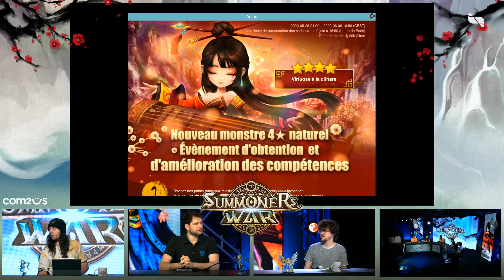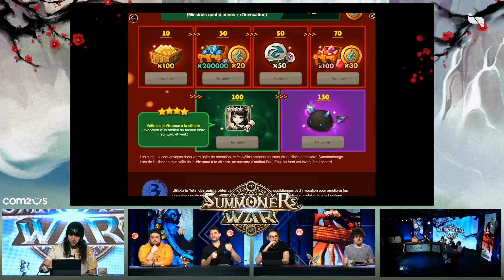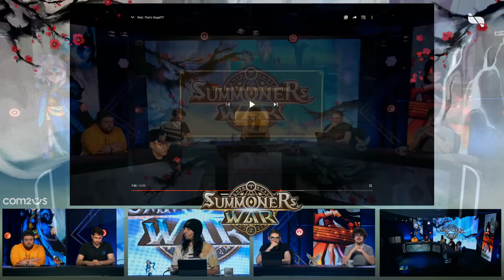Le quiz de Jiji spécial Summoners War 📃 | Le Prime Summoners War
LePrime sur Summoners War du mercredi 3 juin avec Jiraya, GobGG, Maxildan, Bytell2 et Junpei.